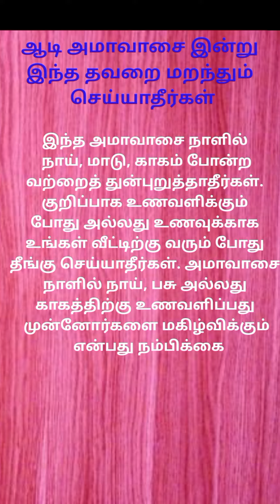ஆடி அமாவாசை இன்று இந்த தவறை மறந்தும் செய்யாதீர்கள்